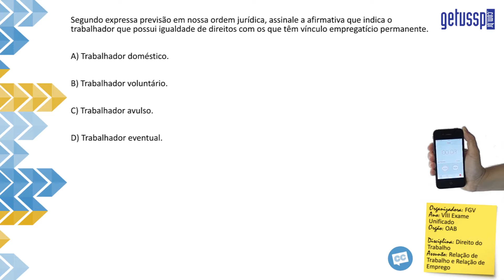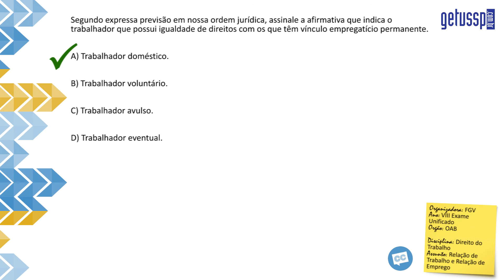Questão Comentada - FGV - Direito do Trabalho - Relação de Trabalho e Emprego - DTR 2 TE 001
Segundo expressa previsão em nossa ordem jurídica, assinale a afirmativa que indica o trabalhador que possui igualdade de direitos com os que têm vínculo empregatício permanente.

A) Trabalhador doméstico.
B) Trabalhador voluntário.
C) Trabalhador avulso.
D) Trabalhador eventual.